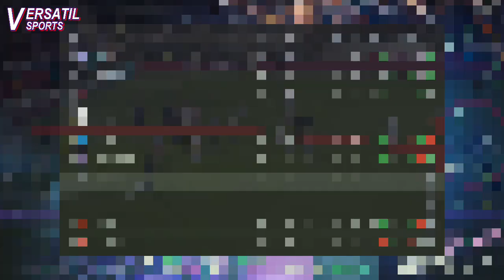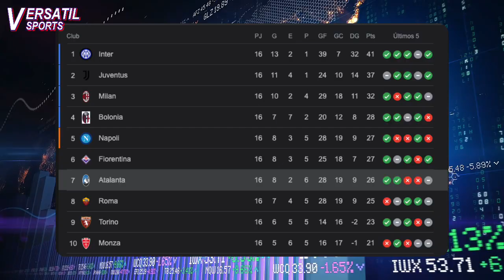ASI REACCIONA PRENSA ITALIANA a GOL de MURIEL ATALANTA vs SALERNITANA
Luis Muriel ha marcado gol en la victoria 4-1 de Atalanta sobre Salernitana por la jornada número 16 de la Serie A italiana.
Precisamente fue Muriel quien marcó el primer gol para la Diosa en el minuto 47, el delantero colombiano caza un balón fuera del área después de un tiro de esquina y con pierna derecha se marca un golazo para marcar el empate 1-1 hasta ese momento.
Los demás goles de Atalanta llegaron por cuenta de Pasalic, Ketelaere y Miranchuk.
Luis Muriel fue inicialista y jugo hasta el minuto 66. El delantero colombiano dio 51 toques al balón, 82 % de efectividad en los pases, seis remates (tres de ellos a puerta), un pase clave, un gol y una calificación de 8.3 según Sofascore.
Es el sexto gol para Luis Muriel en la temporada, cuatro por Europa League y dos por Serie A.
Con la victoria Atalanta es séptimo en la tabla con 26 puntos a 15 puntos del líder Inter Milán.
Pero cómo reaccionó la prensa italiana al golazo de Luis Muriel.